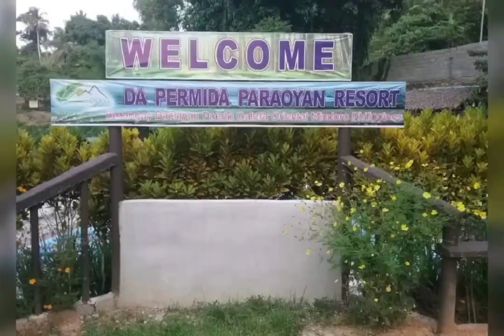Da Permida Paraoyan Resort / Puerto Galera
enjoy the top view of Puerto Galera white beach while having fun with cold and running water @ Da Permida Resort Baclayan Puerto Galera.